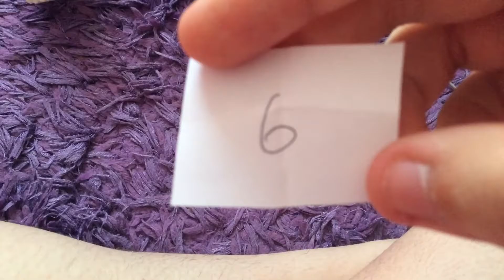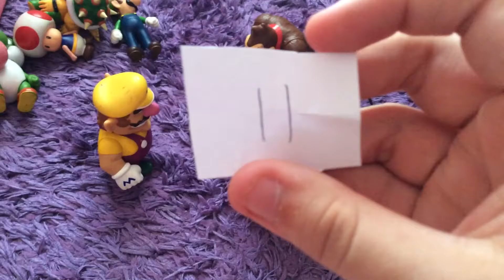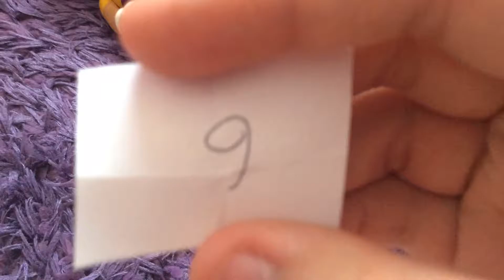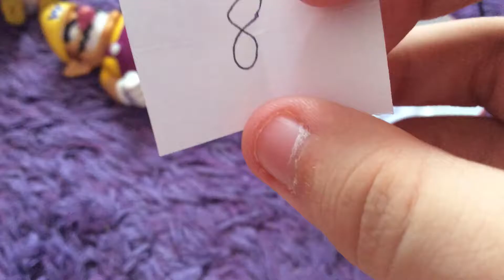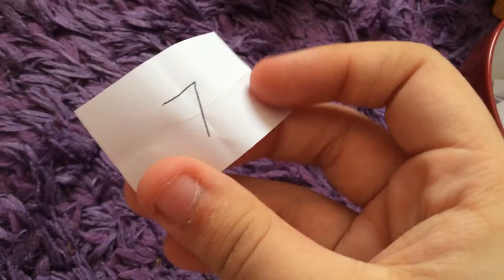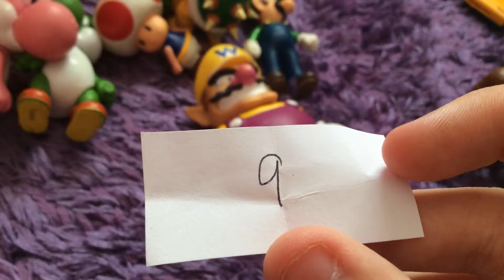let's play Kirby's return to dreamland. (Episode 32): Let's Go To Level 3-3 In EX Mode Again!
We're doing it again and turns out that this gameplay this go on a bit terrible than last time.

Episode 32.